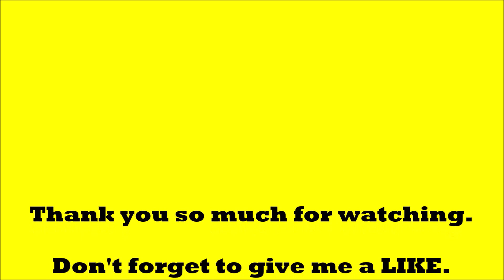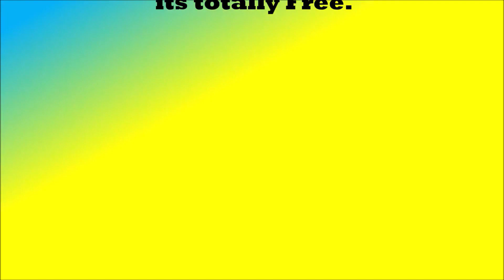at home get a cleaner, clean and shiny skin permanently